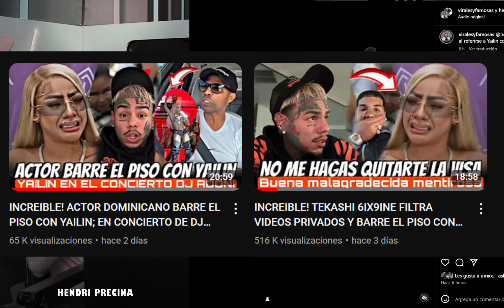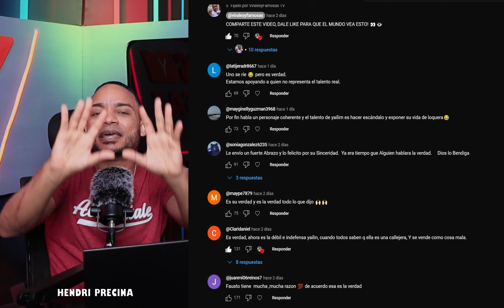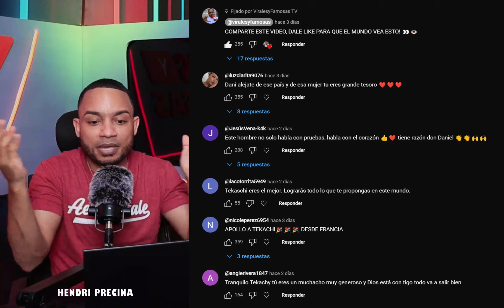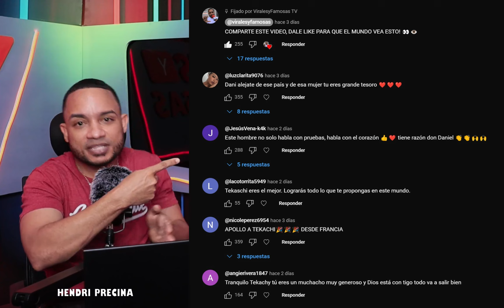INCREIBLE! COMUNICADORAS BARREN EL PISO CON TEKASHI 6IX9INE Y ACTOR, UFF FUE YAILIN? Hendri Precina